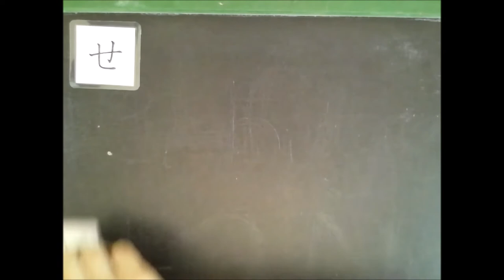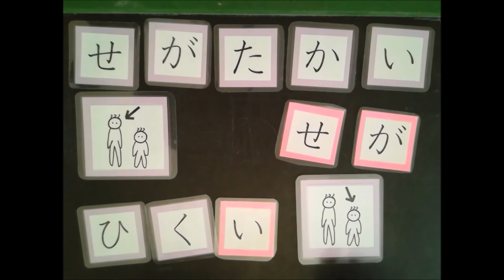Japanese Vocabulary - Adjectives 13